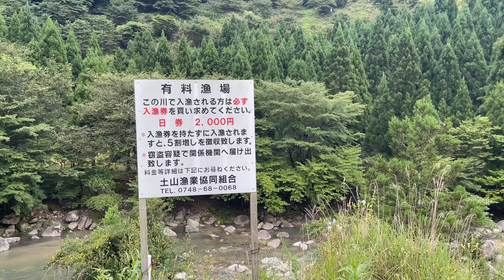FTR無言旅 鈴鹿スカイライン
今回の無言旅は　三重県菰野町〜滋賀県にかけての
国道477号線　鈴鹿スカイラインです

今回は新アイテムを用意しましたが……orz

まったりしていってね

使用機材
insta360 one R (360度)

使用したかった機材
ZOOM H2N